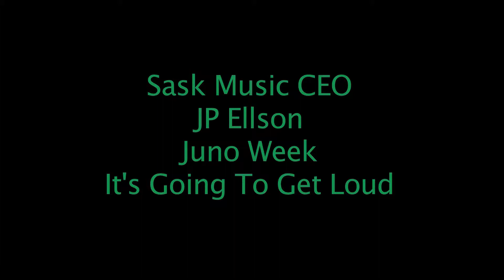Interview with JP Ellson from SaskMusic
SaskMusic's JP Ellson talks to Buzzcity about the Juno's.